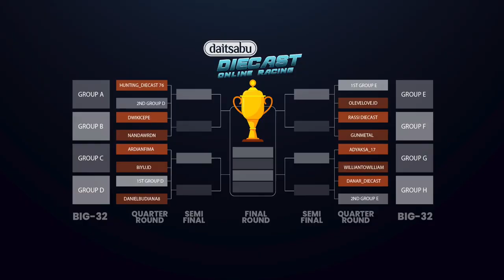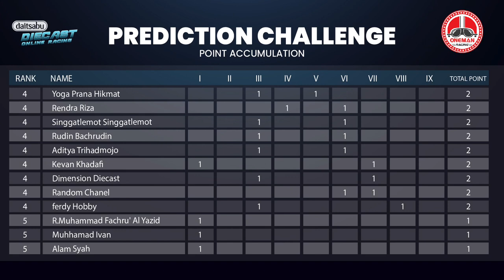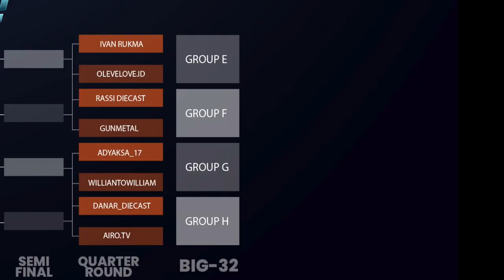Race 8 : Group E 32 Big Elimination Round |.DAITSABU DIECAST ONLINE RACING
Welcome to OneMan Racing Channel.
A Diecast Racing Channel, Entertaining for all.